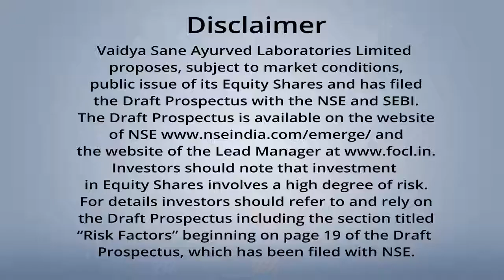करू संकल्प नव वर्षाचा हृदयरोग मुक्तीचा! HrudayRog mukt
डायबेटीस, हायब्लडप्रेशर, अति लठ्ठपणा हे सगळे हृदयरोगाला कारणीभूत आजार तर आहेतच पण त्याचसोबत तंबाखू सेवन, मद्यपान आणि चुकीची जीवनशैली देखील आपल्याला हृदयरोगाच्या दिशेने घेऊन जायला कारणीभूत ठरते. याला आळा घालणे गरजेचं आहे.

यासाठी काय करावं हे जाणून घेण्यासाठी काय सांगतायत जेष्ठ अभिनेते, लेखक आणि जनजागृती मोहिमेचे सदिच्छादुत श्री. दिलीप प्रभावळकर हे नक्की ऐका!